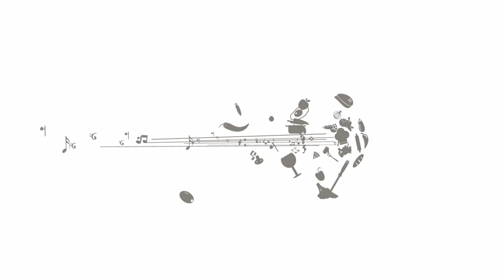COMO FAZER MASCARPONE - PASTA AND ROLL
Neste vídeo eu ensino como fazer Mascarpone, um queijo italiano, muito utilizado em várias receitas.

Ingredientes:

500ml de creme  de leite fresco
Suco de 1 limão siciliano